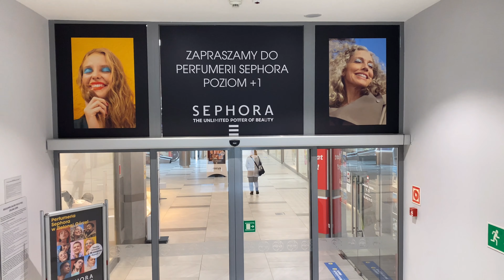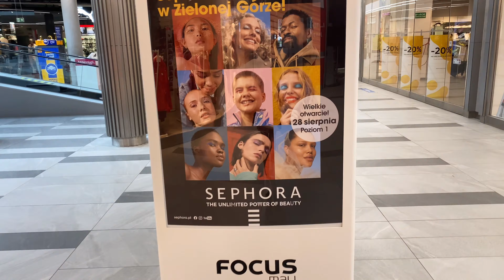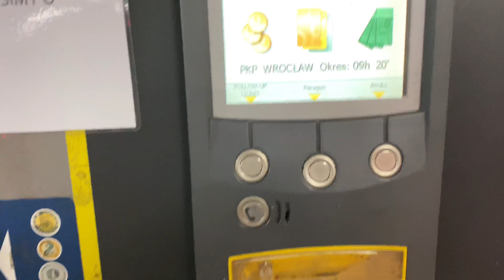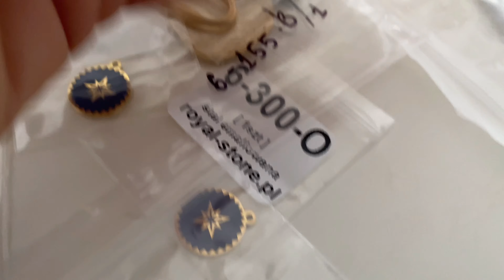Otwarcie nowej perfumerii Sephora w Zielonej Górze !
Dziękuję za Waszą obecność :)))